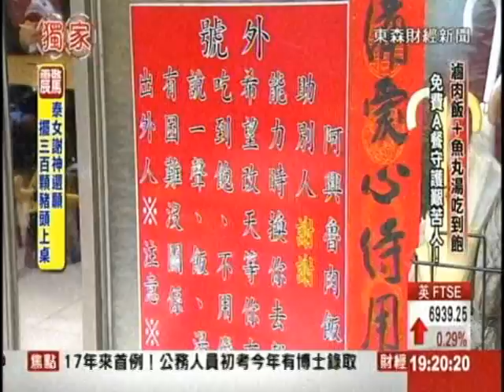守護艱苦人! 滷肉飯+魚丸湯免費"A餐"吃到飽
高雄有10元便當嬤，新北市中和，也有一位小吃店老板，推出免費"A餐"，用滷肉飯配魚丸湯，吃到飽的方式，讓弱勢族群享用，一個月送出百份！陳老闆自爆，過去經歷生意失敗，知道餓肚子，沒錢吃飯的痛苦，如今賣小吃，一個月營業額有20萬，決定回饋社會！